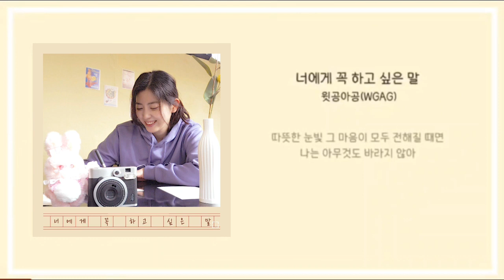너에게 꼭 하고 싶은말(윗공아공) 칼림바연주 ㅣ kalimba cover